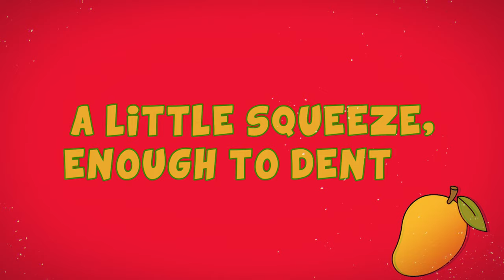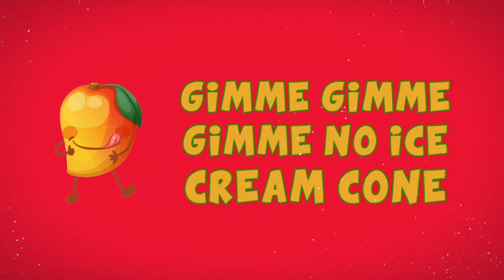The Mango Song 🥭 - Romeo Eats (Official Lyric Video)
Check out Walk off the Earth & Romeo Eats Vol. 2 album out now

The Mango Song, performed by Walk off the Earth and Romeo Eats feat. What If Elephants

Music produced by Tokyo Speirs & Joey Langlois
A Golden Carrot Production🥇🥕

Follow Romeo on Social Media!